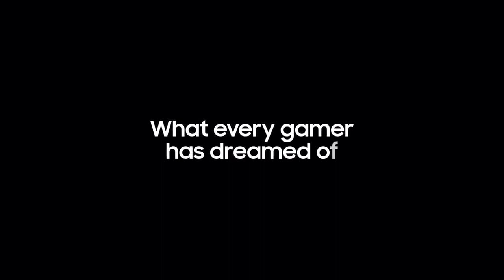Neo QLED 8K The best gear for gaming Samsung